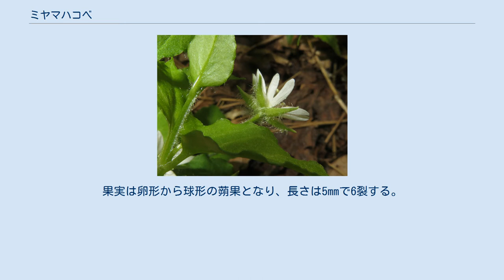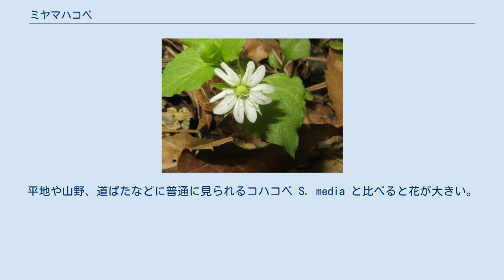ミヤマハコベ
ミヤマハコベ（深山繁縷、学名：Stellaria sessiliflora）は、ナデシコ科ハコベ属の多年草。
 茎の高さは10-35cmになり、叢生して分枝し、はじめ斜上するが、のちに下部は地面を這うように広がる。
茎は円柱形で緑色をし、片側または両側に毛が生える。
葉は対生し、葉身は卵形から心形で、長さ1-4cm、幅0.7-2.5cmになり、先端は鋭頭から鈍頭または鋭尖頭で、基部はやや心形、長さ1.5cmになる葉柄があり、基部と葉柄に長い軟毛が生える。
葉の表面は無毛、裏面の葉脈上に微毛がある。
花の径は1-1.5cm、1個が上部の葉腋につき、無柄または細く長い有毛の花柄の先につく。
萼片は5個、長楕円状披針形になり長さは4-6mm、先端が鋭形になり、背面に長さ1mmになる長い白い軟毛が生えるため、蕾の状態で長い毛がよく目立つ。
花弁は白色で5個、萼片より長く、深く2裂するので一見10弁花に見える。
雄蕊は10個あり、葯は黄白色になる。
子房の上にふつう3個の花柱がある。
果実は卵形から球形の蒴果となり、長さは5mmで6裂する。
種子は赤褐色になり、径1-1.5mmの腎円形で、表面は先端が丸い小突起物に覆われる。
しばしば、夏から秋にかけて閉鎖花をつけることがある。
 日本では、北海道（西南部）、本州、四国、九州に分布し、山地の半日陰の水辺、谷沿いなどの湿り気のある場所に生育する。
国外では済州島に分布する。
 和名にミヤマ（深山）とつくが、特に深山に多いわけではなく、低山でも割と普通に見られる。
平地や山野、道ばたなどに普通に見られるコハコベ S. media と比べると花が大きい。
 種小名（種形容語）sessiliflora は、「無柄花の」の意味。